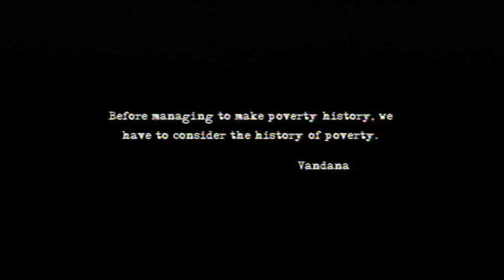H.O.T. (Human Organ Traffic)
The documentary follows the true stories of those who have been pushed to taking this step. Parallel lives which have as common denominator poverty, the various factors played by; the black market, corrupt doctors, patients who won't stop at anything when their life is in jeopardy, their return home, the secret they keep, the return home of the donators, the use they make of the money earned, and how their poor and small community reacts to this phenomenon.